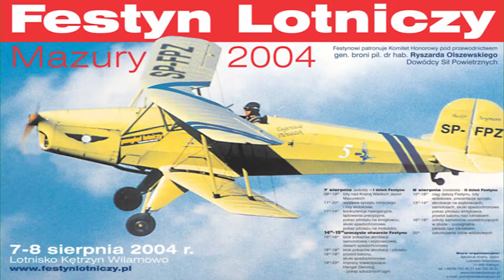Festyn Lotniczy Mazury 2004 plakat